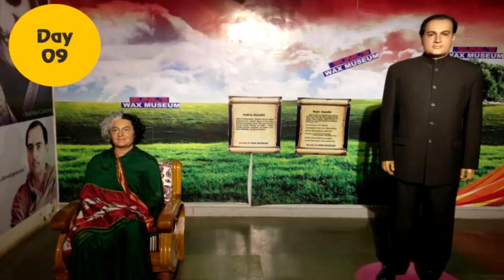Day - 9 | Lonavala Visit | Lonavala to Kolhapur - 310 Kms | B2zone India Health Tour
Lonavala - Organised a Health Campaign in Lonavala.
Visit Different Places like - Lonavala Lake, Karla Caves, sunil's Wax Museum.